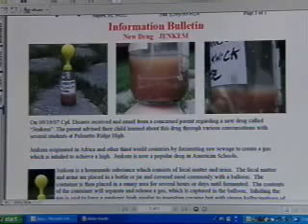butthash / jenkem REAL / forget 2girls1cup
PARENTS!  Please watch your kids closely and protect them from this dangerous and nasty drug JENKEM which is exploding across the country!

This is from a United States major television news broadcast.